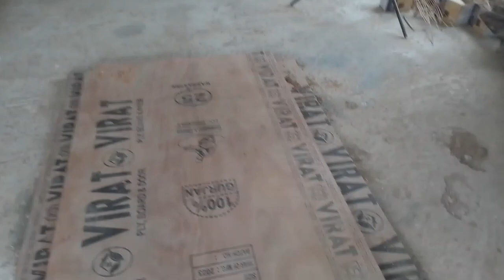Bolni Rokkom rokkom taria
Mitella sakantikon pangnan Ang videorang nisoe angna support kaenganina .